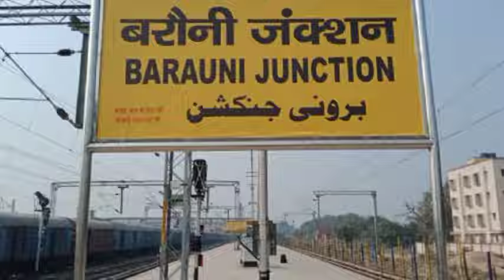बरौनी से गोंदिया ट्रेन || गोंदिया एक्सप्रेस || जाने टाइम टेबल टिकट किराया || Barauni To Gondia